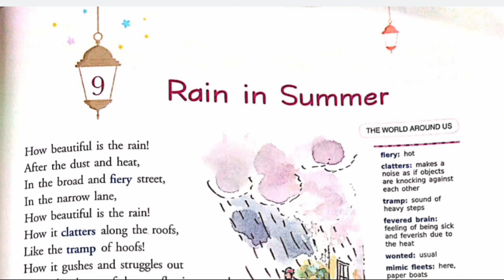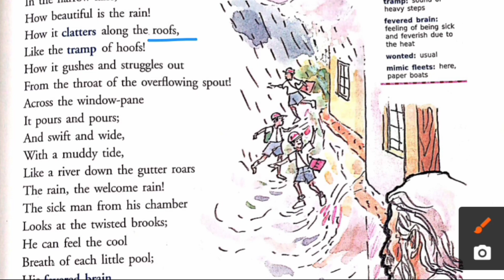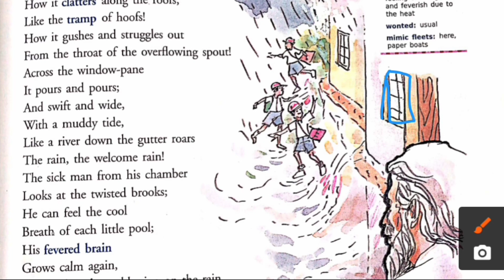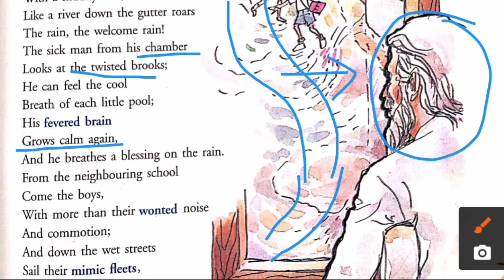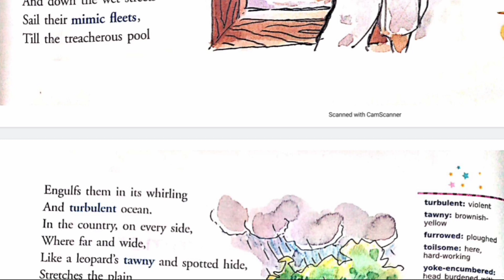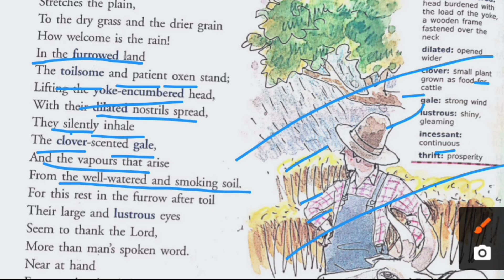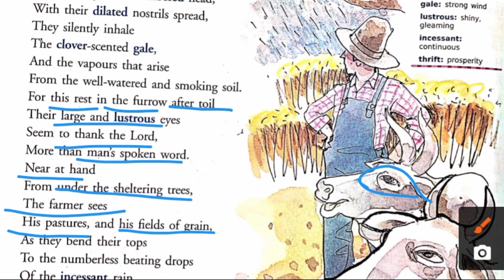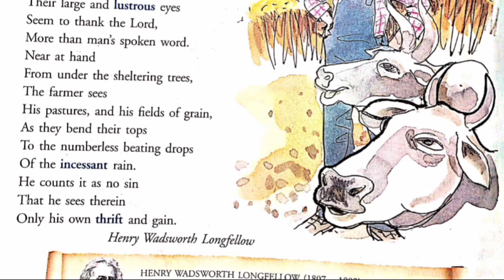L-9 Rain in Summer🌧️ || Class-7 || New Gem's English Reader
A complete explanation of the poem 👍